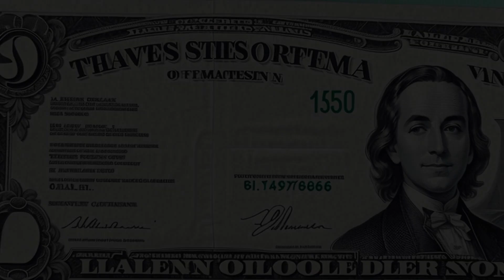McDermott, Inc. v. AmClyde (1994) Overview | LSData Case Brief Video Summary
This legal case is about a settlement between a plaintiff and some defendants in an admiralty case. The plaintiff settled with three defendants before the trial for $1 million. The rest of the defendants were found liable for 70% of the $2.1 million in damages, but the lower court gave them a credit for the settlement amount which was not correct. The plaintiff's claim for crane damages was barred by a previous case, but the settlement covered both crane and deck damages. The Court of Appeals reversed the judgment against AmClyde entirely and reduced the judgment against River Don to $470,000, deducting the $1 million settlement from the full damage award of $1.47 million. The Supreme Court adopted a rule requiring that damages be assessed on the basis of proportionate fault when such an allocation can reasonably be made.

McDermott, Inc. v. AmClyde (1994)
511 U.S. 202, 128 L. Ed. 2d 148, 114 S. Ct. 1461, 1994 U.S. LEXIS 3122, SCDB 1993-037